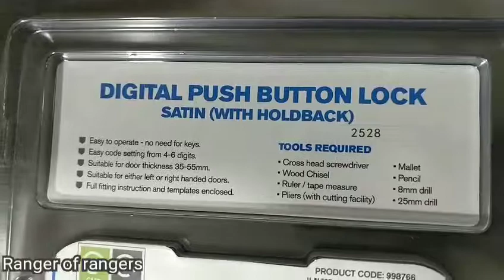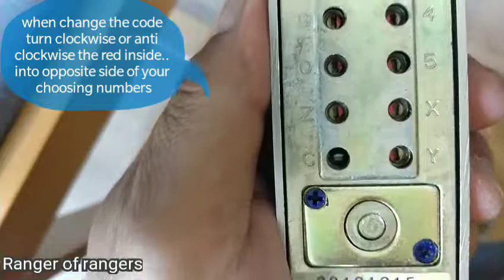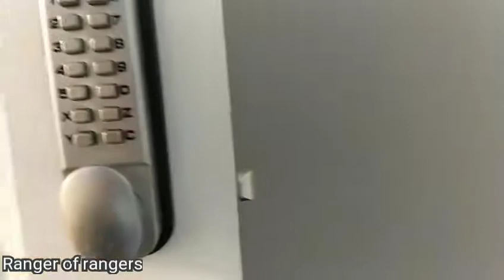Door Lock - Digital Push button lock - Installation